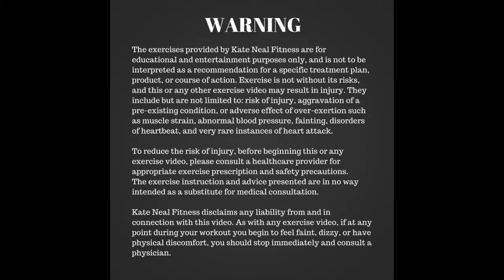ABS and ARMS Steps Workout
Looking for a Different, but Challenging kind of workout?

10 Declining Push-Ups (Can reverse, keep our feet on the floor and do push-ups off the steps)
20 Plank Leg Lifts
20 Mountain Climbers
15 Plank Step Tap
30 sec Side Plank (alt. sides)
10 Side Plank Dips (alt. sides)
10 Oblique Crunches (alt. sides)